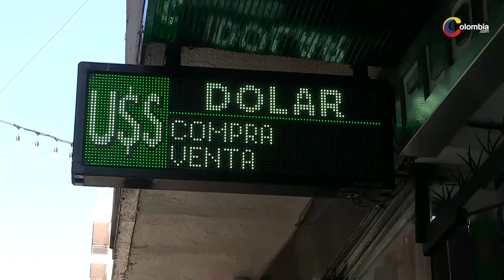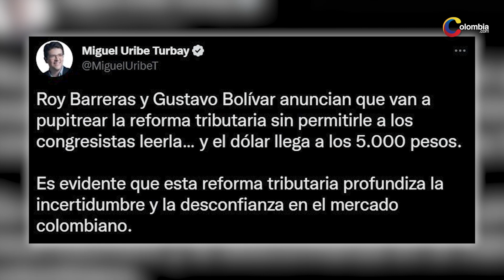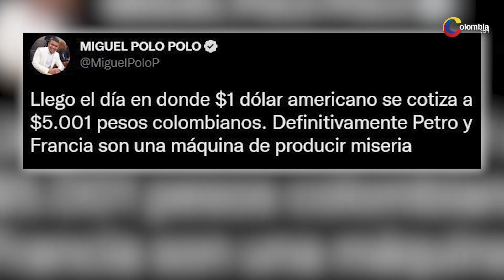¡Malas noticias para la economía! Dólar supera los $5.000 rompiendo máximos históricos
En medio de la incertidumbre económica, la oposición le pide al Gobierno Petro que se anuncie que continuaran firmando contratos de exploración petrolera.